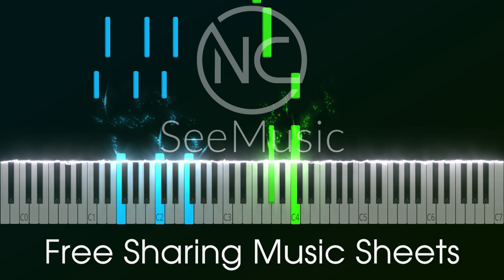Lost Frequencies, Tom Gregory - Dive - Piano Tutorial - Free download sheet music and MIDI